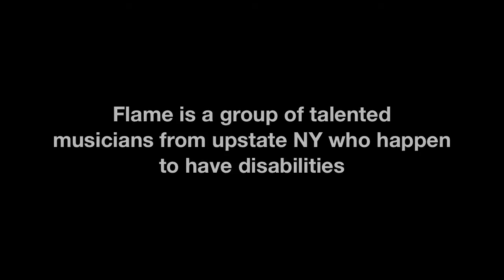Jamboxx Midi Controllers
A New Way of Making Music